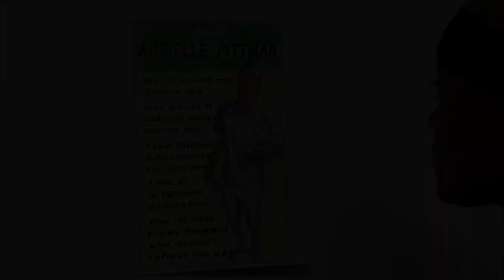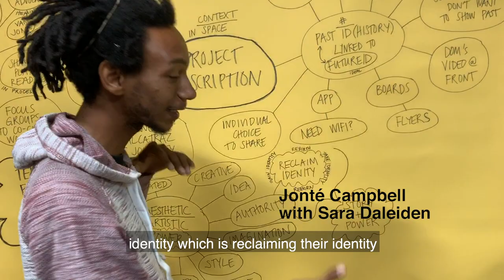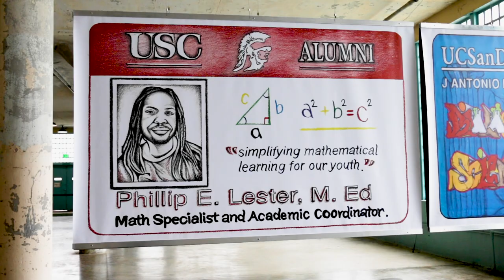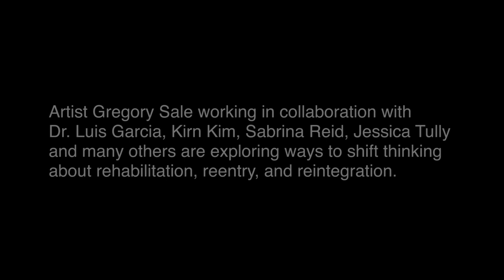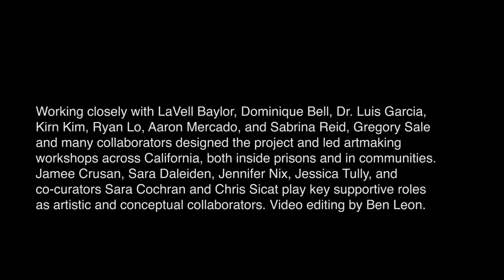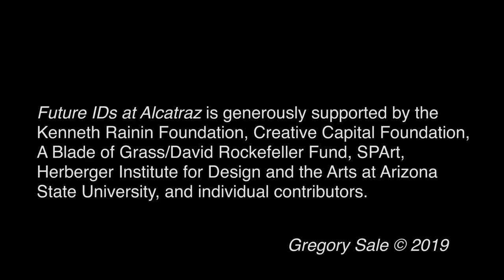Future IDs at Alcatraz, 2019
Future IDs at Alcatraz is a yearlong project, exhibition and series of monthly community programs with the goal to shift thinking about rehabilitation, reentry, and reintegration. The exhibition features ID-inspired artworks created by and with individuals who have conviction histories as they conceive and develop a vision for a future self.

Future ID was conceived by artist Gregory Sale and a team of collaborators working to translate criminal justice reform efforts into a visual language. Dr. Luis Garcia, Krin Kim, Sabrina Reid, Jessica Tully and many others additionally designed the project to function as a platform for conversation through performances, workshops, and civic dialogue experiments that are co-curated with community partners.

NOW open to the public and fully operational on Alcatraz Island, the project runs through October 2019. As the opening was originally scheduled during the government shutdown, they decided to recast with a series of launch events. The response has been very positive with 800 to 1000 people visiting daily. It will only increase over the summer as Alcatraz attracts 1.7 million annual visitors.

Community programs happen on the 3rd Saturday of each month, adding a deeper dimension to the exhibition. The next program, Sisters at the Center is on May 18. There will be two events in June and then a big Future IDs at Alcatraz Release Party on July 20. Save the date!

Future IDs began through a relationship with the Anti-Recidivism Coalition and has grown over four years into a multi-layered initiative involving more than 20 community organizations. It engages Alcatraz's layered history as an iconic federal prison, birthplace of the Native American Red Power Movement, national park, and International Site of Conscience.

Future IDs is generously supported by Kenneth Rainin Foundation, Creative Capital Foundation, A Blade of Grass/David Rockefeller Fund, SPArt, Herberger Institute for Design and the Arts at Arizona State University, and individual contributors.